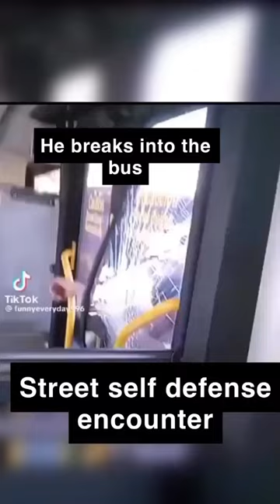Self defense encounter on the bus